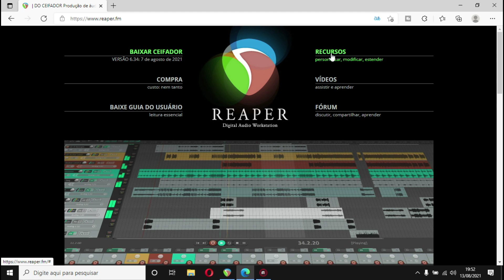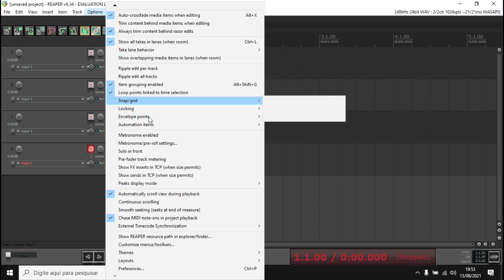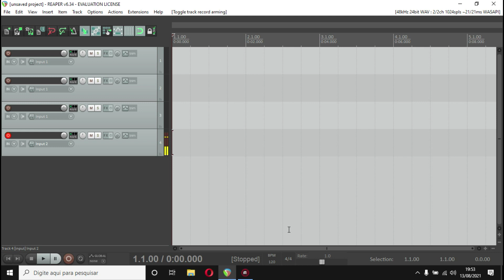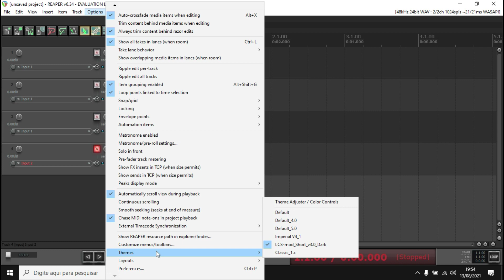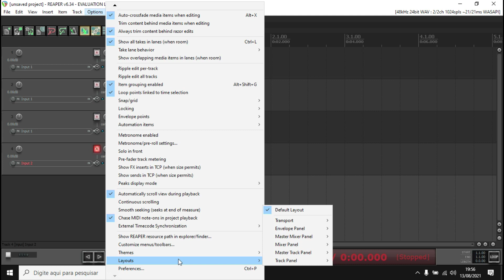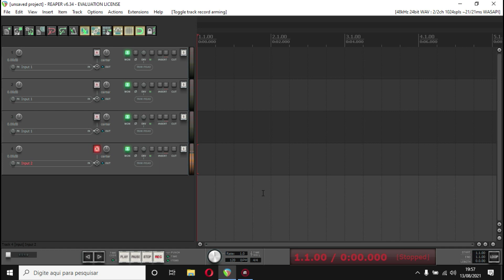Reaper do Seu Jeito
AULA DE VIOLÃO E GUITARRA CONFIRA.

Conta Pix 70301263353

Agência 0926
Conta 64479-6